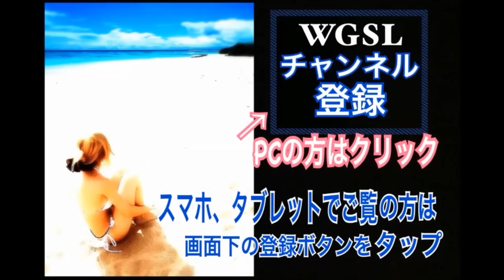悪しきボディターンの弊害が分かる！スイングレベル判定ドリル【WGSL】【Toshi】【アイアンショット】【ツアースティック棒ドリル】【ベタ足】【前倒し】【右サイドの仕事】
WGSLでもやってみましたシリーズ第2弾！
第一弾はあぐら打ちでした。

今回WGSLでも取り入れさせて頂いたドリルは、最近YouTubeやInstagramで見かけるベルトループにツアースティックを挿して打つドリルです。
※私の知識・勉強不足から最近知ったのですが、このドリルはひざ立ち打ちドリル等と同様に昔からあるドリルのようです。昔からあるとご教示頂いた方自身も昔取り組んでいたようですが、こんな素晴らしいドリルを昔から取り組まれていたとか素敵ですよね。

※くれぐれもケガや事故等の無きよう、十分に気を付けて行って下さい。

WGSLは、大人からゴルフを始めたアマチュアを、日本で最も多くシングルへと導いているといった結果を出しているスイング理論です。

ゴルフスイングとは全ての仕事をインパクトまでの右サイドで完了することが仕事が必須。だからこそ右サイドの仕事と言っている。
右サイドの仕事の大枠としては、肩甲骨下角を極めて、前倒しして、右肘リリースして、ひっくり返す。その結果として、自然と勝手に右足ベタ足で、ハンドファーストインパクトを迎えるといった欧米人プロや韓国人プロのようなスイングが映像に映ってくる。
映像に映っている結果は、実際に行っていることとは”ズレた結果”ということを理解していないプロゴルファー達の”プロ感覚”レッスンに惑わされることなく、ゴルフスイングの本質を知ることがゴルフ上達への最短の道です。